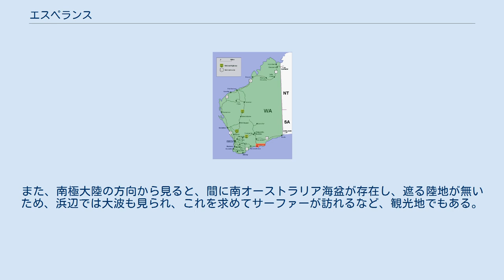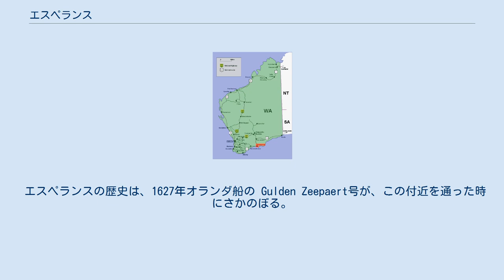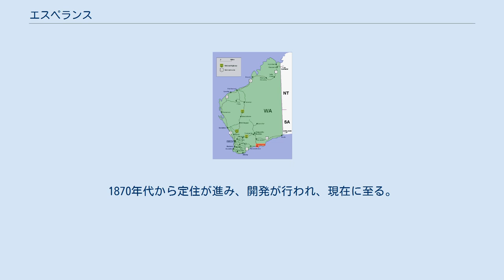エスペランス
エスペランス（Esperance）は、オーストラリア連邦の西オーストラリア州の南部に位置し、ゴールドフィールズ・エスペランス地域に属する都市である。
人口は約1.2万人で、主な産業は観光業・漁業・農業である。
 エスペランスの位置 エスペランスはオーストラリア大陸の南岸に位置する港町であり、漁業が行われてきた。
また、南極大陸の方向から見ると、間に南オーストラリア海盆が存在し、遮る陸地が無いため、浜辺では大波も見られ、これを求めてサーファーが訪れるなど、観光地でもある。
 典型的な地中海性気候であり、夏は暖かく乾燥し、冬は涼しく湿っている。
 州都パースからは車で7時間半、飛行機でも1時間半はかかる。
にもかかわらず、旅行などで来る人は多い。
北に4時間ほど車で行くと鉱山の町であるカルグーリーがあり、週末に出かける鉱山労働者にとっても便利な街である。
 エスペランスは良好なビーチに恵まれており、サーフィン、スキューバダイビング、海水浴のメッカである。
近くには塩湖であるピンク・レークがあり、湖内に生息する紅藻により光の当たり具合によってはその名の通りピンク色に輝く。
近くには国立公園もある。
 エスペランスの歴史は、1627年オランダ船の Gulden Zeepaert号が、この付近を通った時にさかのぼる。
最初に上陸したのはフランスの探検隊で、その際に船の名前を取ってエスペランスと命名された。
その後にはイギリスの航海士であったマシュー・フリンダースが、海図作成のために近辺を航海した。
1870年代から定住が進み、開発が行われ、現在に至る。